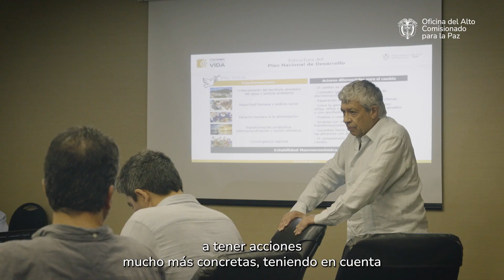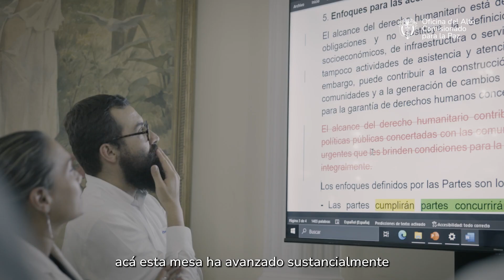Resumen del Cuarto Ciclo en la Mesa de Diálogos de Paz con el ELN en Caracas, Venezuela